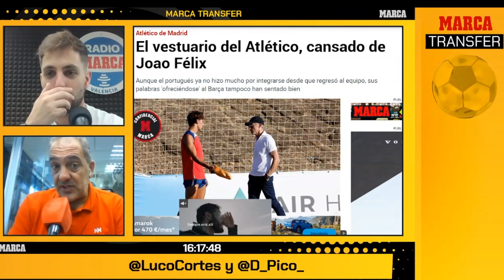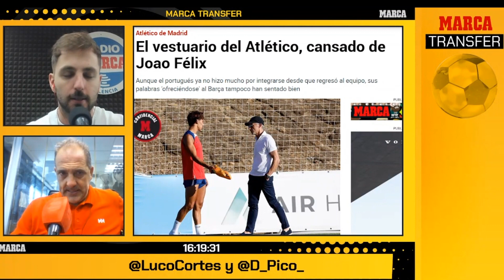El vestuario se harta de Joao Félix I MARCA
Aunque el portugués ya no hizo mucho por integrarse desde que regresó al equipo, sus palabras 'ofreciéndose' al Barça tampoco han sentado bien